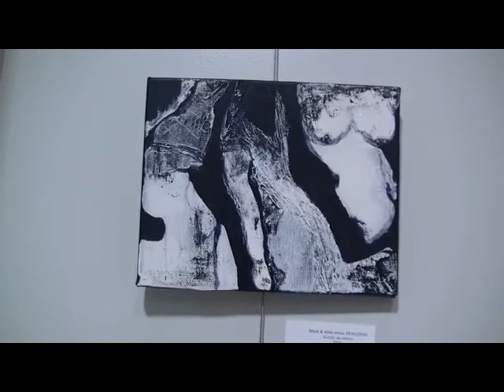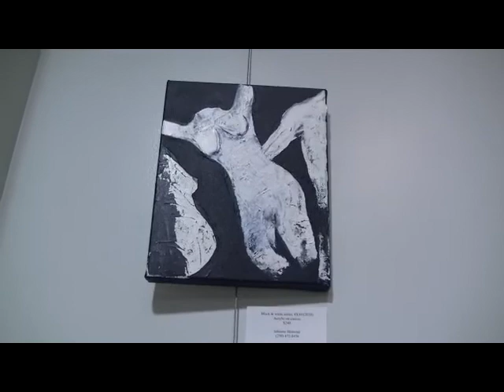Johanne Hemond at CACGV